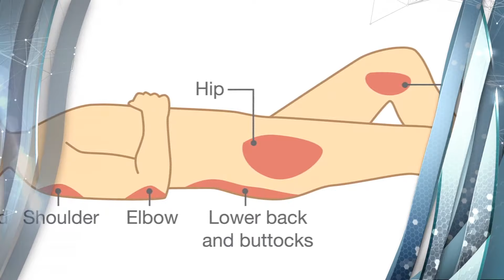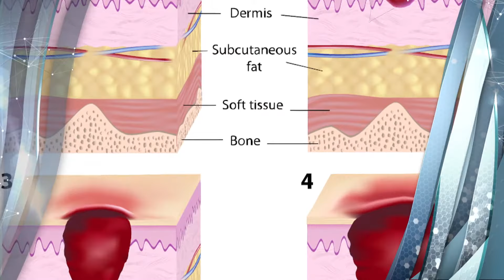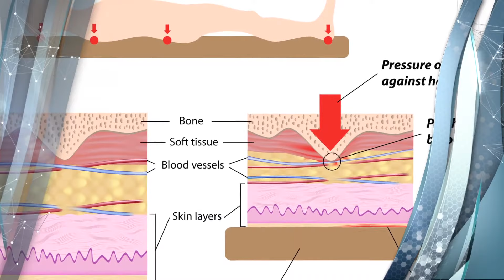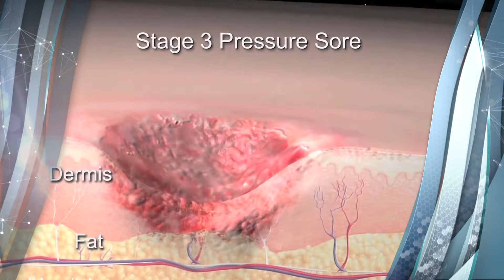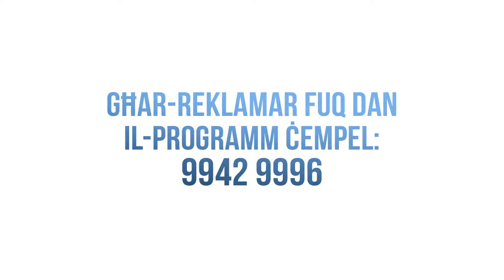EP DOC 034 1718